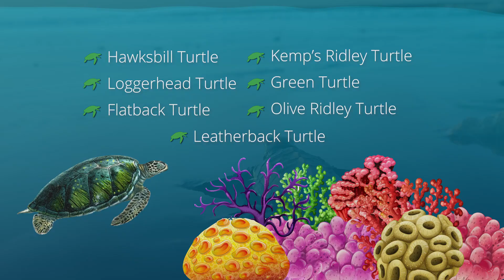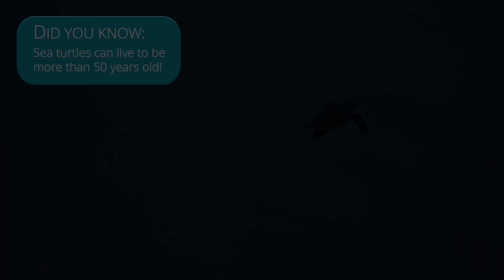All About Sea Turtles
Did you know that ancestors of sea turtles were around at the time of the dinosaurs? Learn all about these ancient marine reptiles!

For teaching materials on sea turtles, check out the sea turtle toolkit on WWF’s Wild Classroom

To learn more about sea turtles, visit the WWF species

Music from Audio Network “Better Life” by Lincoln Grounds and Richard Rayner

Thumbnail image © Rich Carey/Shutterstock.com